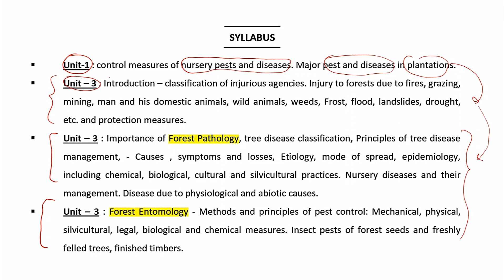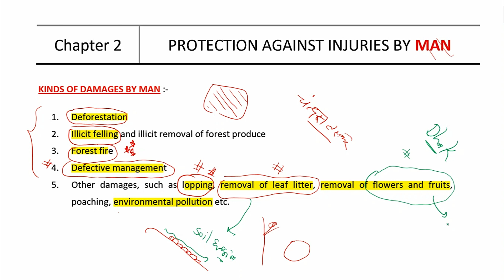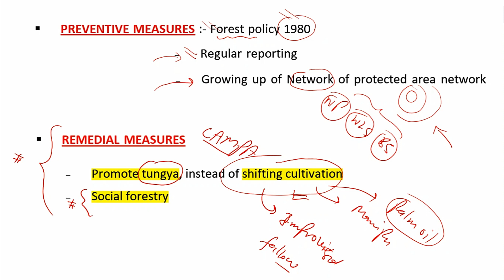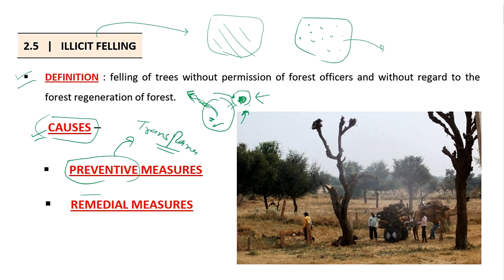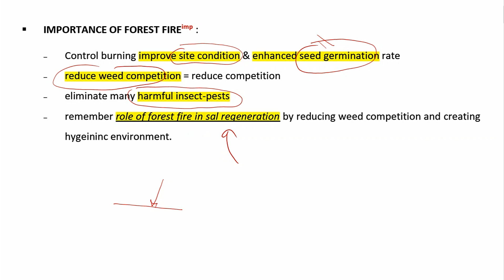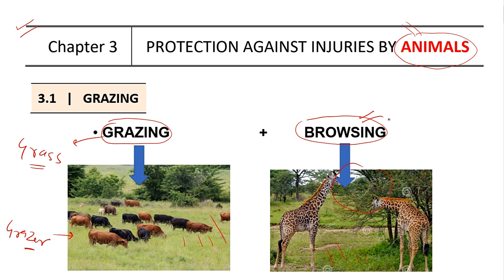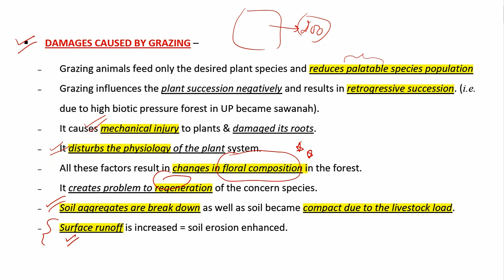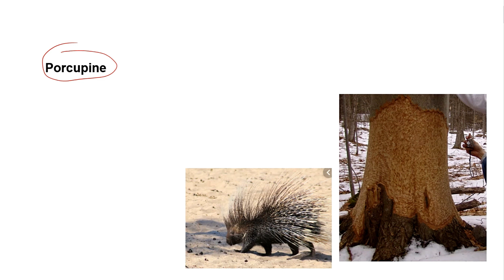41. RPSC-ACF 2020 | Forest Protection